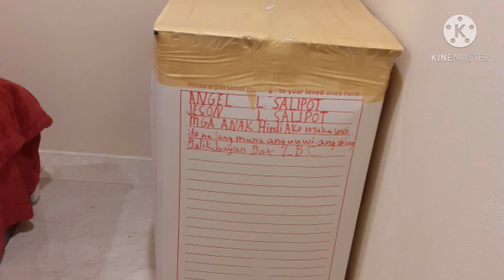PART #2 PACKAGE ANG BASURIRA SA SAUDI